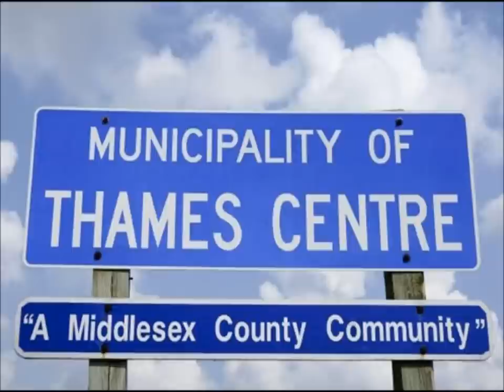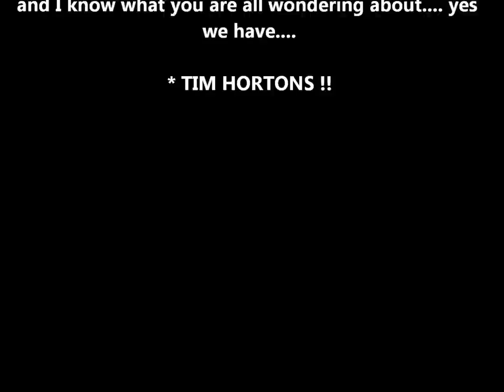All about Dorchester Ontario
A brief overview of my wonderful hometown. If you are thinking of relocating to the Dorchester Ontario area, this video should anwser most of your questions about what this beautiful town has to offer. Looking at homes for sale in Dorchester Ontario and want to know what the town has to offer- watch this quick video. If you would like to search for homes for sale in Dorchester, Ontario please visit my